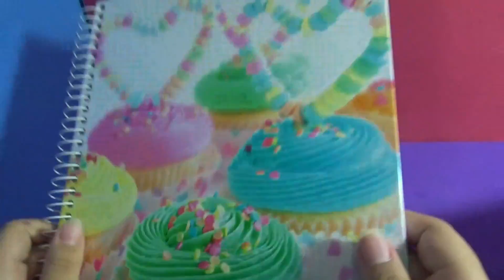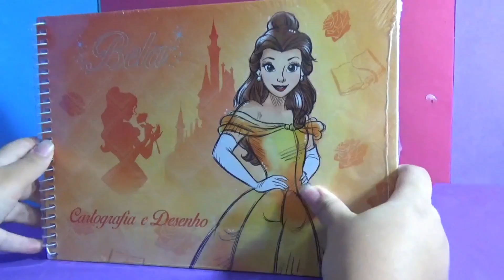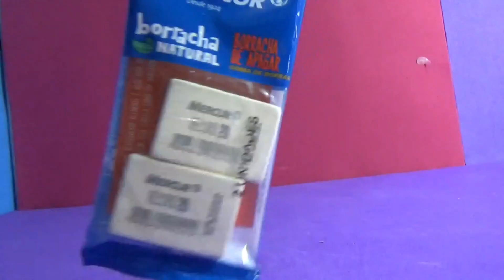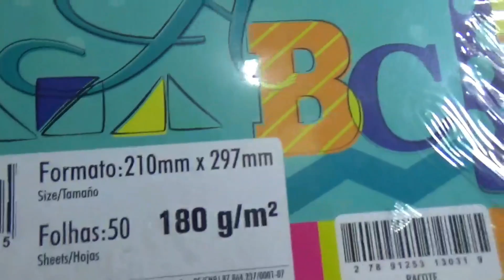Meu material escolar 2020